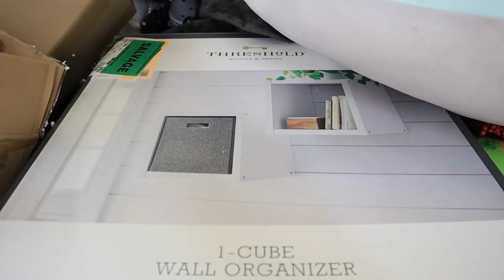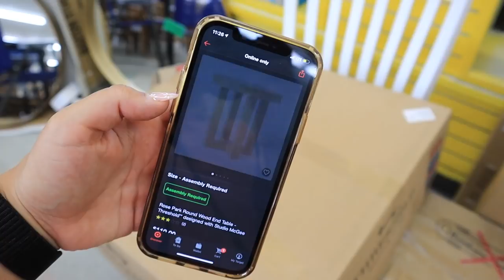*MUST SEE* INSANE TARGET CLEARANCE STORE | 50%-70% OFF EVERYTHING | $400 TARGET haul CLEARANCE items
Todays video is shopping at an INSANE TARGET CLEARANCE STORE SHOP WITH ME! TARGET SALVAGE STORE! TARGET CLEARANCE HAUL! My last video was a target dollar spot shop with me and Target BULLSEYES PLAYGROUND HAUL fall 2021. Target BULLSEYES PLAYGROUND SHOP WITH ME 2021! HUGE TARGET RETURNS LIQUIDATION HAUL! TARGET HOME DECOR HAUL 2021!  TARGET HAUL! HUGE TARGET HAUL! MASSIVE TARGET HAUL!

xoxoxo katie

FOLLOW ME //
KATIES INSTAGRAM- @KatieVining
KATIES TIKTOK-@KTVining

SHOP EQUIPMENT //
GOPRO ACCESSORIES